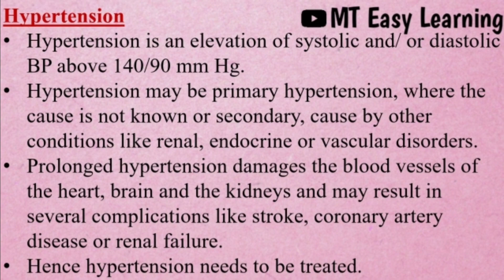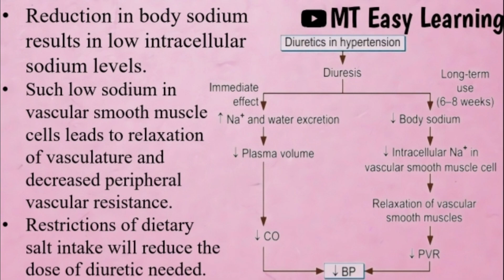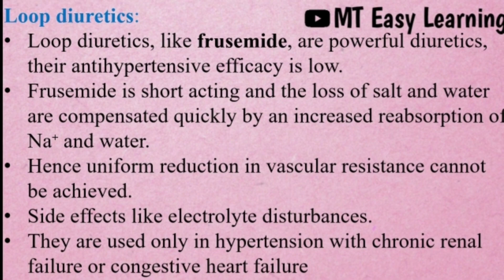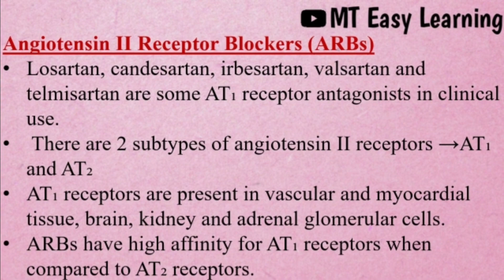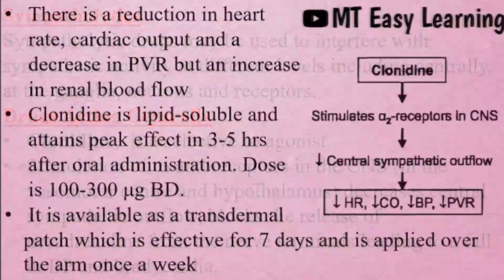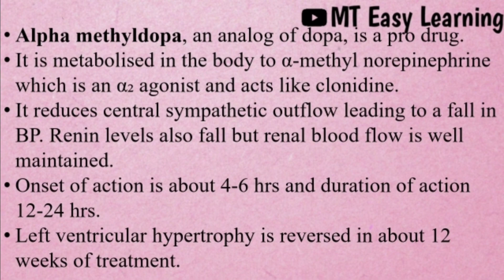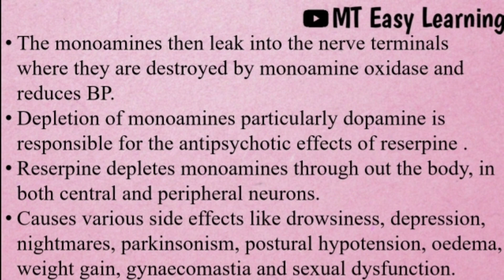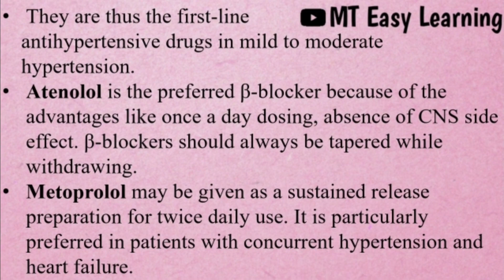Anti-hypertensives Drugs || Pharmacology explained in tamil || Part - 1|| MT Easy Learning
This content is one and only by MT EASY LEARNING

Pharmacology -  Antihypertensives part 1 explained in tamil with notes download link

Contents
▪︎Hypertension
▪︎Classification of Antihypertensives
▪︎Diuretics
▪︎Drugs Acting on renin angiotensin system
▪︎sympatholytics

Antihypertensives part 2 Link

For more videos watch on below links

For more videos watch on below link